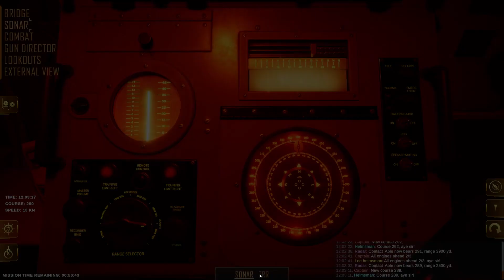Leading a WWII Battleship Army Against Impossible U-BOATS!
Check out Destroyer: The U-Boat Hunter Here!
Is This The Best WW2 Warship Game Ever!?

Welcome to Destroyer: The U-Boat Hunter! Today I command an unstoppable WW2 Warship out on the open seas to defeat all of our naval enemies! Let's do this!